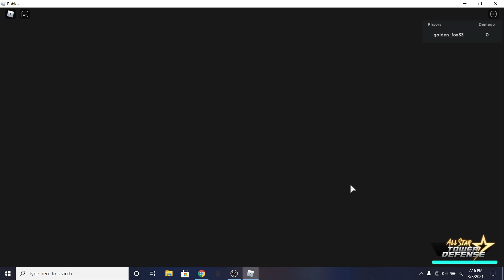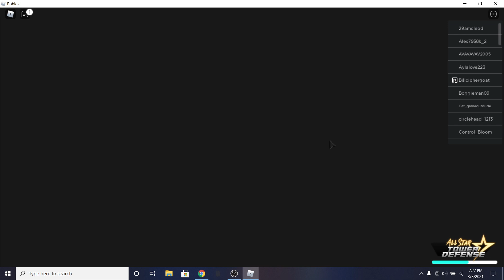All Star Tower Defense my lucky day